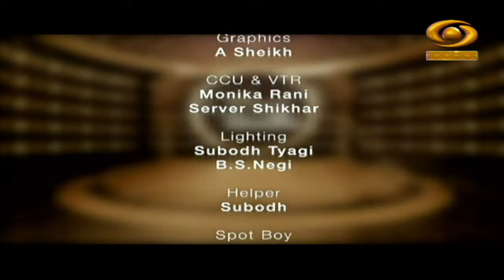Sufi Studio | DD Urdu | Episode - 27 | September 19, 2022